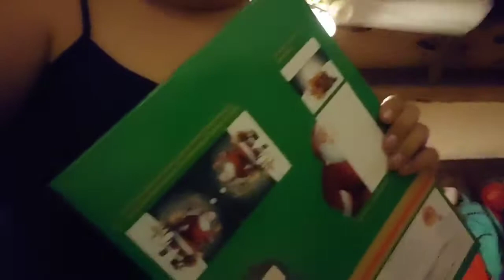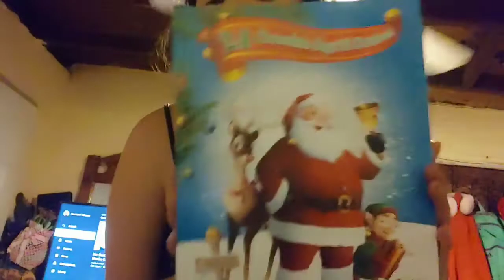Setting up My Christmas Lights- Vlogmas Day 3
Im sorry, it's short vlog but at least I'm upload everyday until Vlogmas. How's your Christmas spirit doing?